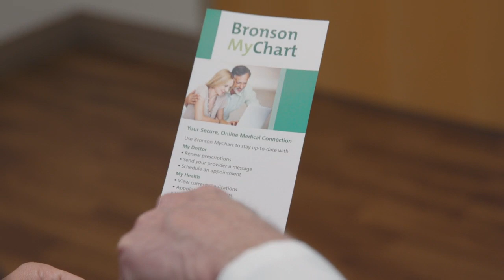Get to Know Robert Osmer, MD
Dr. Osmer is a general surgeon at Bronson Healthcare. Learn more about Bronson Digestive, Endocrine & General Surgery Specialists